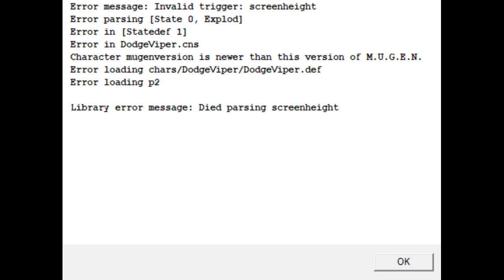Mighty Magic Tenko & Karla VS. My Mugen Roster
A pretty interesting pair to say the least.